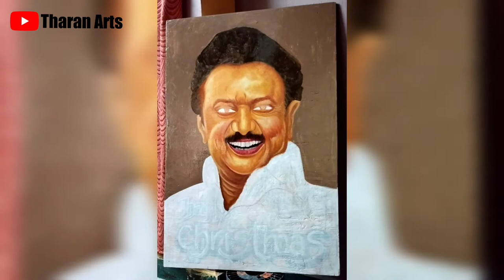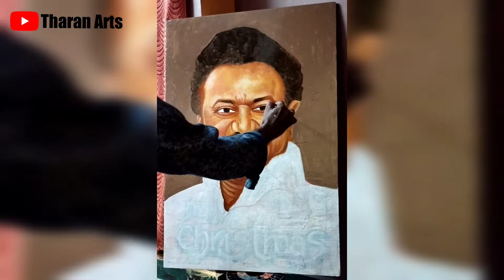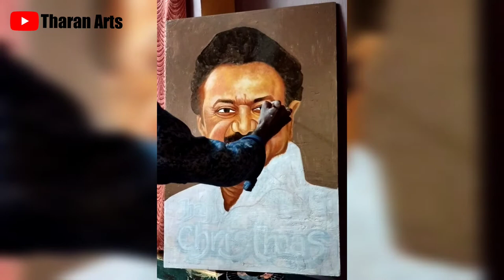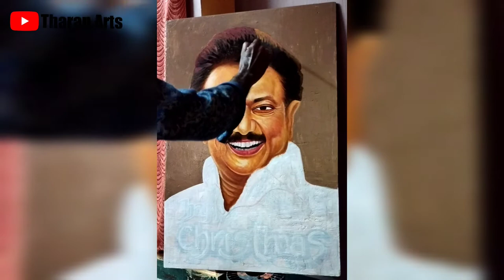Enamel Painting 🎨 of Honourable C.M. M.K.Stalin ❤️